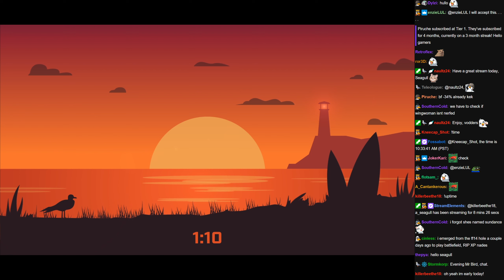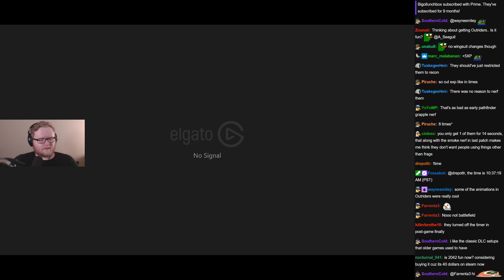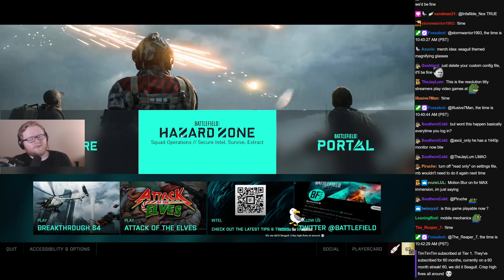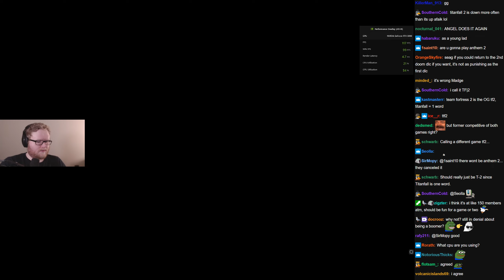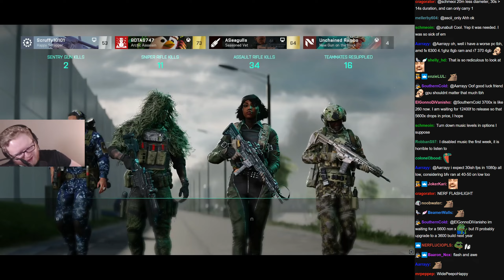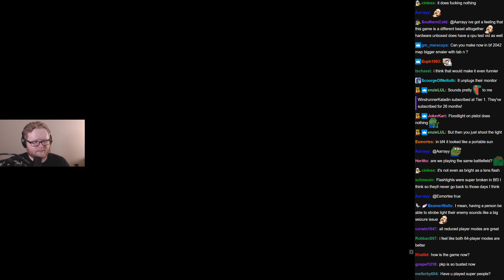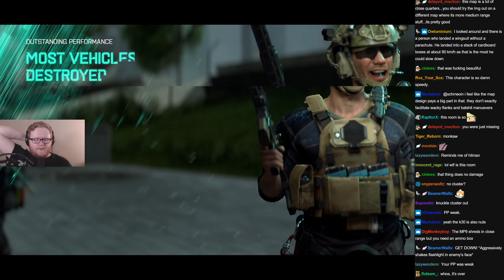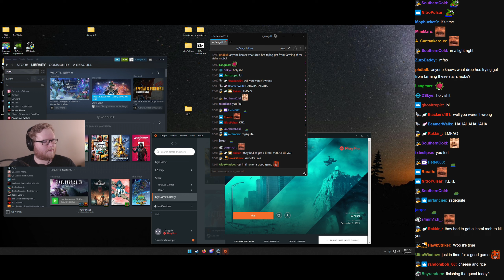A_Seagull's vod: Battlefield 2042, part 12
00:00 - Intro
02:52 - Discussions
08:32 - Game starts

Title: checkin for changes || warframe @ noon PT (!time).
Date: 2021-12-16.